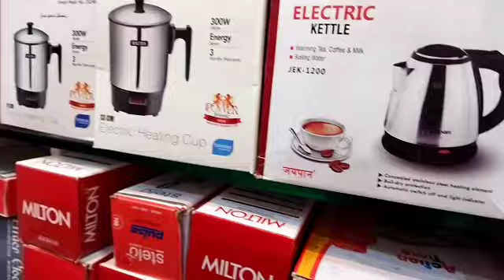5misali pisi.indian pisi jonmodiner party.banglavlog .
please send your family members
please 🙏 share.please
haripal Hooghly theke
with love.
thanks joy guru.